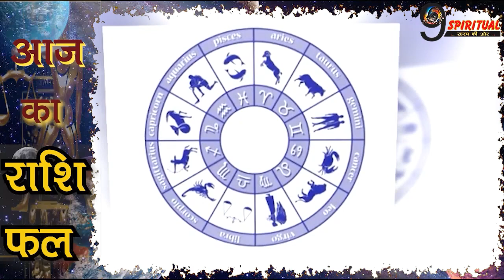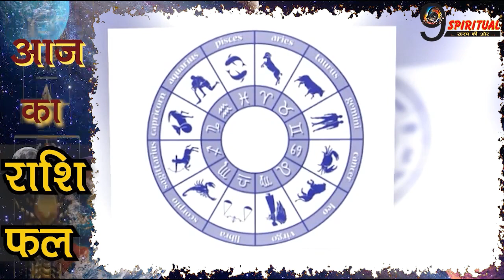RASHIFAL: अब शनि महाराज इन राशियों के जीवन में भर देंगे खुशियाँ, बदल जाएंगे सितारे